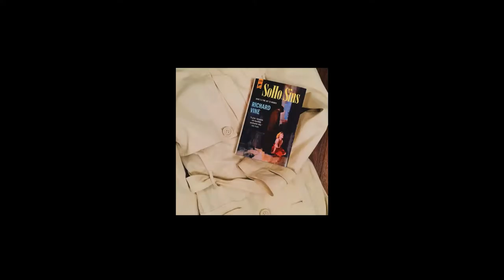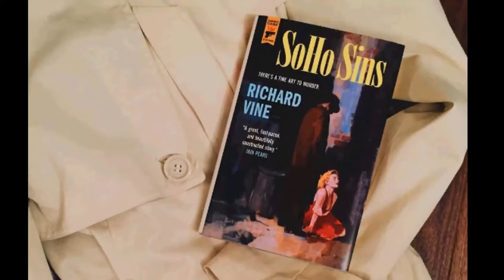"Art, Crime and SoHo Sins" Richard Vine Lecture Highlights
Take a peek at "Art, Crime and SoHo Sins"  lecture
highlights  by Richard Vine, Managing Editor
of Art in America and author of mystery novel SoHo Sins
at The School | Jack Shainman Gallery in Kinderhook, NY
Produced by Barbara Reina Productions, LLC